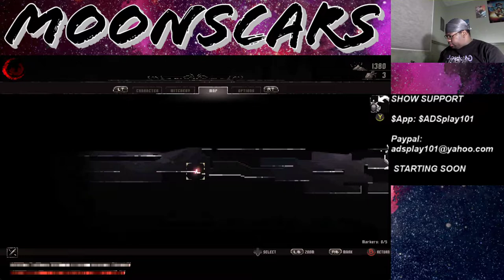MOONSCARS pt6 BIG GLITCHES (38:18) Red Irma MINI-Boss (1:15:05)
This is my playthrough of MOONSCARS on PC via Xbox Live Game Pass with LIVE Commentary.